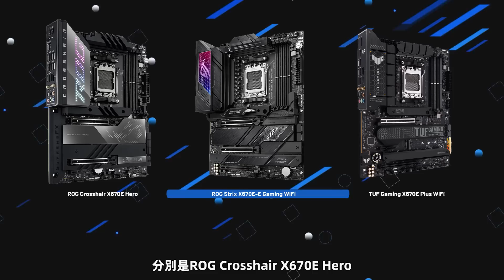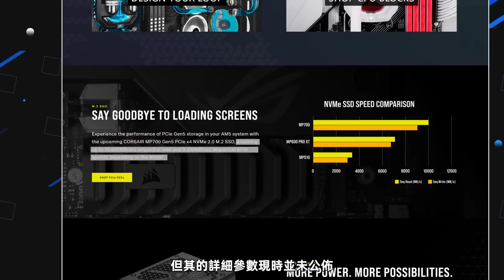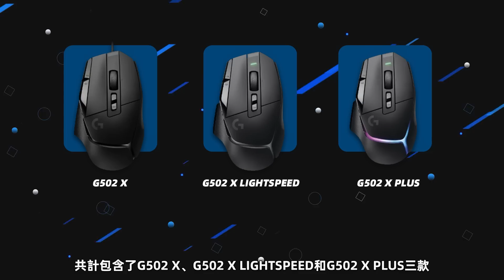華碩X670E\X670主板降臨，涵蓋ATX\MATX\ITX規格，三星990Pro固態讀取超7450MB/s「超極氪」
華碩再推X670E\X670主板，涵蓋ATX\MATX\ITX規格
微星推出X670E\X670主板，助力銳龍7000系列
芝奇發布全新焰鋒戟\烈焰槍DDR5內存，支持AMD EXPO技術
美商海盜船發布全新鉑金統治者\複仇者DDR5內存，支持AMD EXPO技術
三星990 Pro固態正式發布，提供1TB\2TB\4TB版本
EKWB毅凱火力推出全新水冷頭——EK-Quantum Velocity²
雷蛇正式推出巴塞利斯蛇V3專業版鼠標
邏技正式推出G502 X系列遊戲鼠標